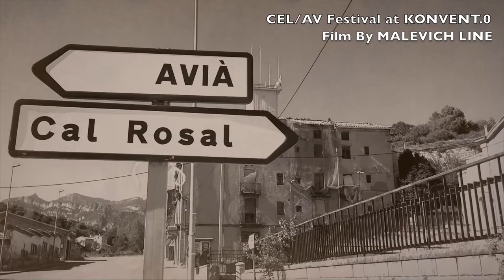CEL/AV Video a KONVENT.0 (Film by Malevich Line)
CEL/AV Video a KONVENT.0 Festival Film by Malevich Line 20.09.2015
1.Stranger (Instrumental Remix)
2.Synchronized (Instrumental Remix)